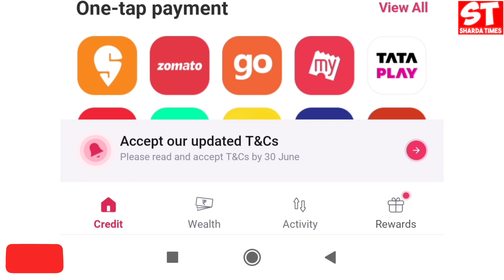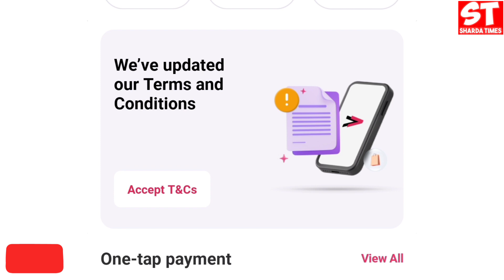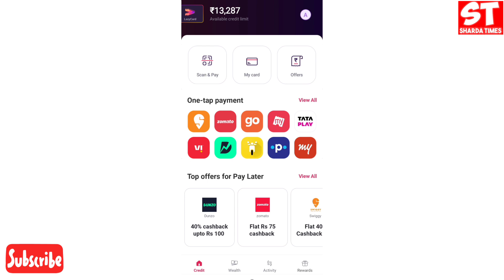Lazypay Card Use Karna Hai To 30 June Se Pahle Kar Ye Kaam ?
Delhi, India
Social Media Personal :-

lazypay card new update
lazypay card
lazypay app